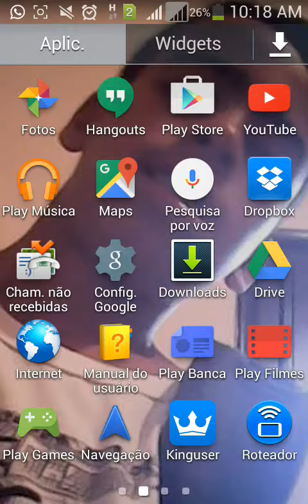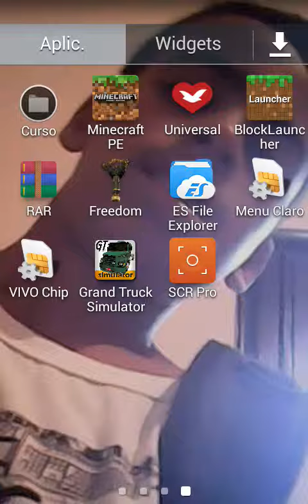Novo Canal ???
Eae galerinha blz?